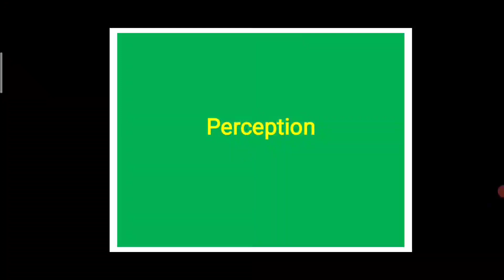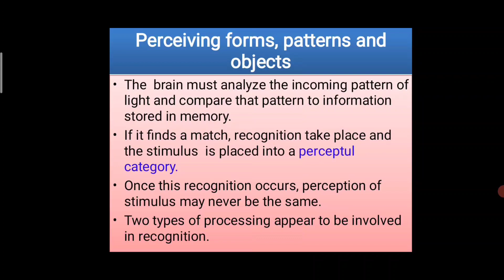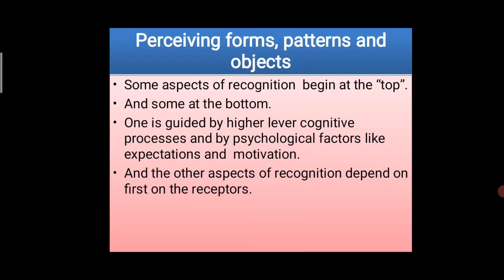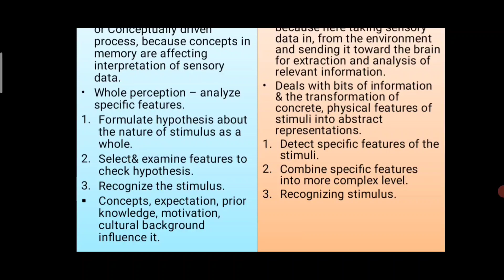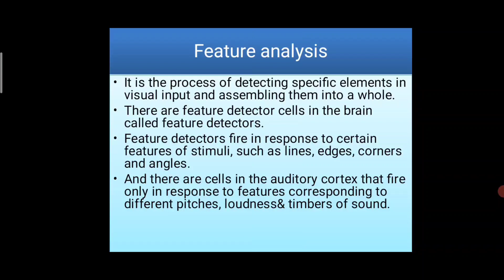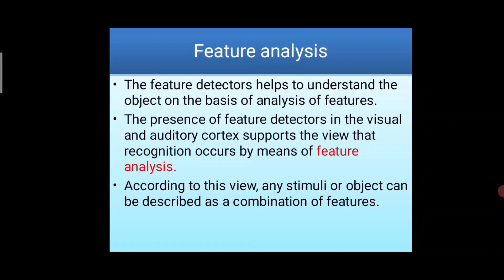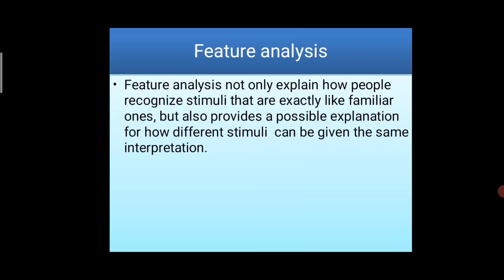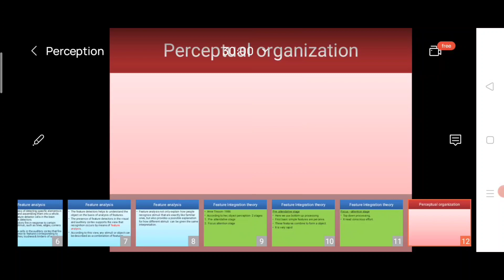Perception of forms,Patterns||Feature analysis||Feature Integration Theory